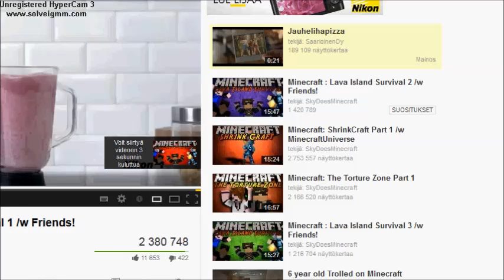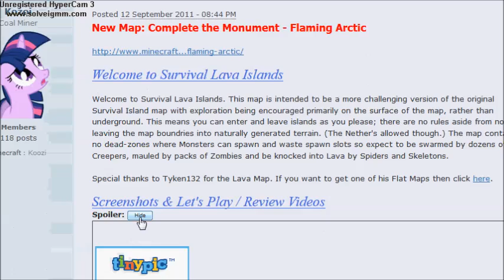Minecraft Classic Lava Survival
Pitkästä aikaa kävin classic:issa